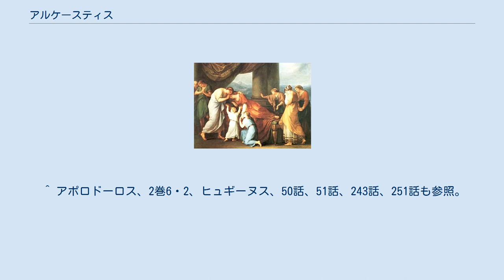アルケースティス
アルケースティスの死。
アンゲリカ・カウフマン アルケースティス（古希: Ἄλκηστις, Alkēstis）は、ギリシア神話の女性である。
長母音を省略してアルケスティスとも表記される。
 イオールコス王ペリアースとビアースの娘アナクシビアーの娘で、アカストス、ペイシディケー、ペロペイア（ペロピア）、ヒッポトエーと兄弟。
ペライ王アドメートスの妻となり、エウメーロスを生んだ。
またペリメーレーという娘もいた。
 アルケースティスは貞淑な女性として有名で、若く死ぬ運命にあった夫の身代わりになって死んだといわれる。
 父ペリアースはアルケースティスに大勢の求婚者が現れたとき、戦車に獅子と猪をつないだ者に娘を与えるとした。
そこで求婚者の1人アドメートスに仕えていたアポローンが戦車に獅子と猪をつないでアドメートスに渡し、アドメートスはそれをペリアースのところに持って行った。
こうしてアルケースティスはアドメートスと結婚した。
しかしアドメートスは結婚式のときにアルテミスのみ供犠することを忘れたため、アルテミスは新婚の部屋をヘビで満たした。
そこでアポローンの助言に従ってアルテミスの怒りをおさめ、またアポローンはモイライからアドメートスが若くして死ぬ運命にあり、助かるには両親か妻がアドメートスの代わりに死ぬしかないことを聞き出した。
アドメートスの両親がそれを拒んだとき、アルケースティスは夫の身代わりとなって死に、夫の命を救った。
しかしペルセポネーはアルケースティスを地上に帰したとも、ヘーラクレースがハーデースと戦って取り返したともいわれる。
 エウリーピデースの悲劇『アルケースティス』によると、ヘーラクレースはアルケースティスの墓に行ってタナトスを待ち伏せし、アルケースティスを返すまでタナトスを締め上げた。
このためタナトスは諦めて退散し、ヘーラクレースは生き返ったアルケースティスをアドメートスのところに連れて行ったという。
 ^ エウリーピデース『アルケースティス』でも娘がいるとされている。
 ^ アポロドーロス、2巻6・2、ヒュギーヌス、50話、51話、243話、251話も参照。